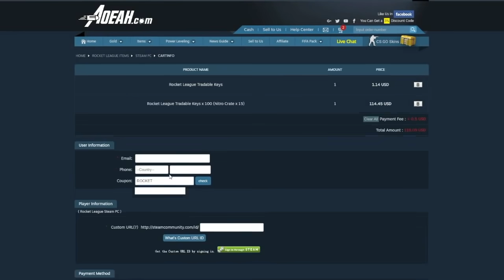Best Saves Rocket league #10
↪9: Wanna Wake - Whoja Vu
↪8: Midranger - Waves (ft. Ashley Apollodor) [No Copyright]
↪6: ValConZ - Did You Know
↪5: Hoved - No Love (House Music No Copyright)
↪3: Waves - Back In Time (feat. Lavin) Future Bass Music No Copyright

↪10: FuSsIoN GaMeR
↪9: MrDrDudeSirVacine
↪8: xPvei
↪7: Hexagon Hex
↪6: CaptainWonders
↪5: THEC
↪4: person person
↪3: Jordan Taylor
↪2: teuton D CoR
↪1: keycomic pvp

-CClips